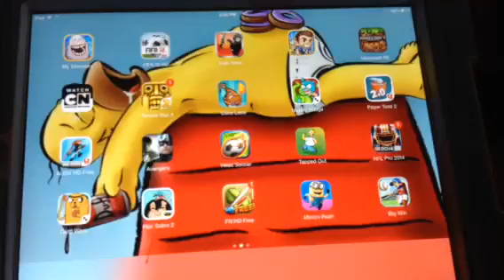My Singing Monster New Castle Level and higher level monsters